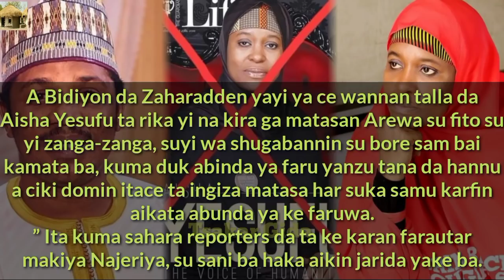Jarumi Zahraddeen Sani musa labarin da sahara reporter's suka buga kansa na ya ce a farwa Aisha Yusf